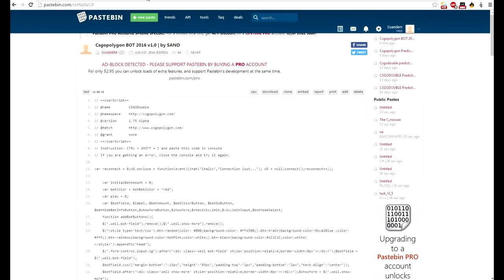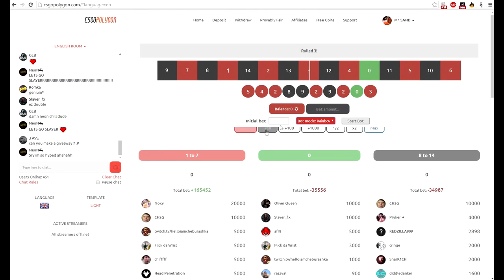CSGOPolygon x2 BOT WORK by ADMIRAL v1 1 17 06 2016 UPDATE